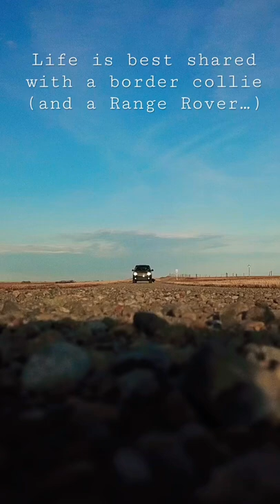A border collie makes life just that bit better. Driving a Range Rover doesn’t hurt either!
A short clip taken from some recent drone footage. Jyp, my border collie, always enjoys the ‘out’ part of my videos!